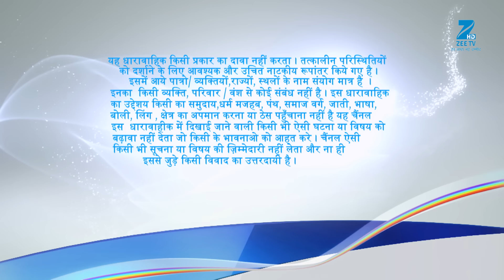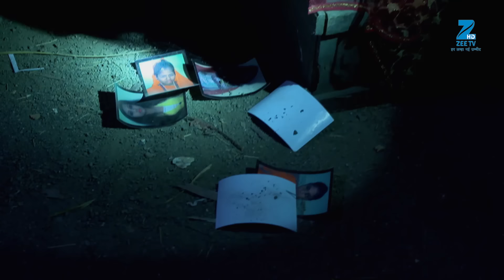Kaala Teeka | Ep.371 | Naina क्या कर रही है इतनी रात में अकेली boat में? | Full Episode | ZEE TV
Show Name : Kaala Teeka
Producer/Star Cast : Rohan Gandotra,Fenil Umrigar,Dalljiet Kaur
Episode No : 371